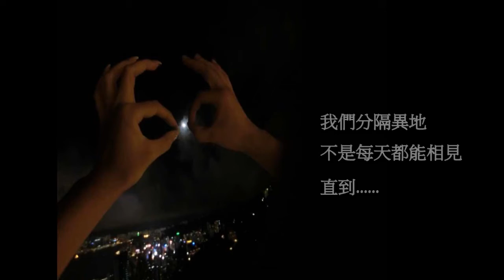Vicat video on wedding day | Family greeting | Proposal video | 婚禮上的影片 |求婚 | 家人祝福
Video played on Vicat's wedding. It includes our stories, proposal throwback, family greeting and pre-wedding phoes